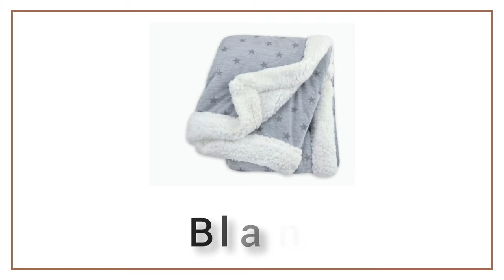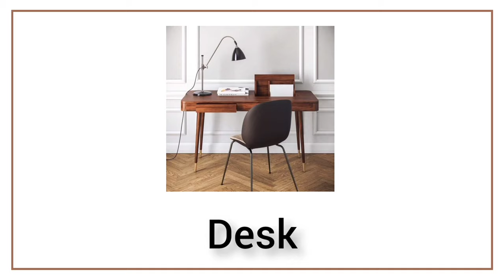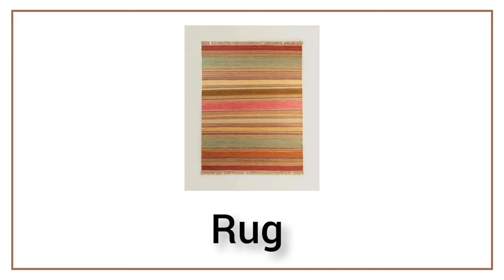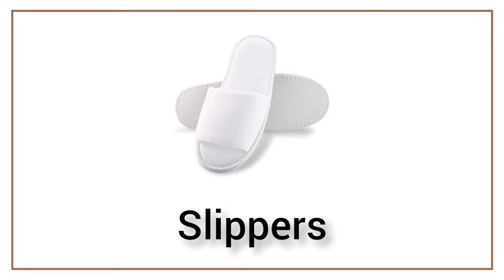Bedroom Vocabulary | English practice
Learn Bedroom items in English with pictures. Improve your vocabulary & learn things around the bedroom.

Join us and repeat every word to improve your English pronunciation and expand your vocabulary.